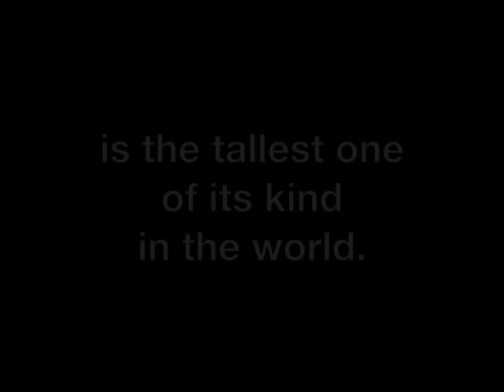Peterborough lift lock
The Peterborough lift lock (No 21)